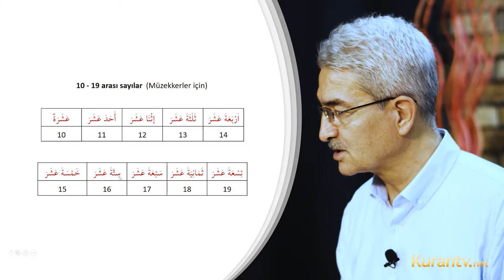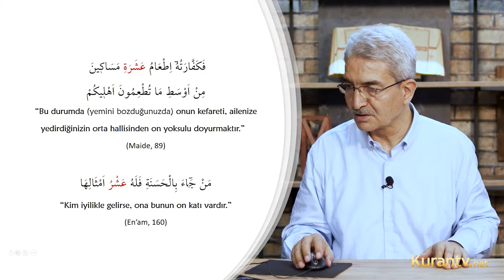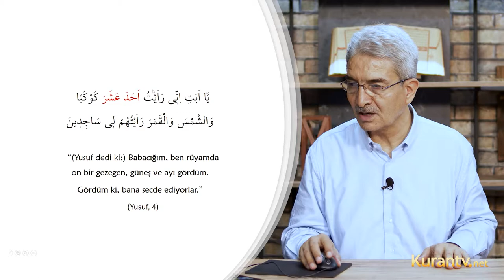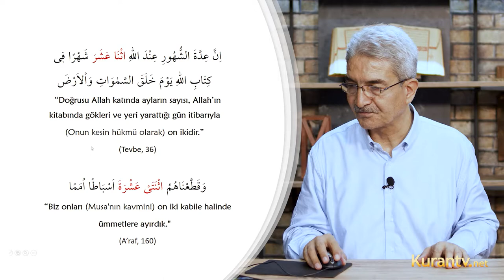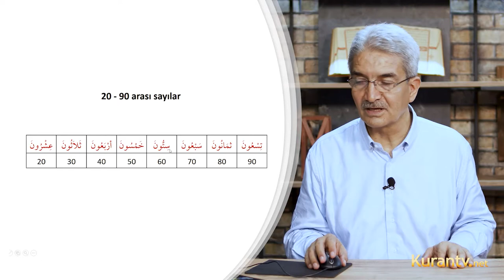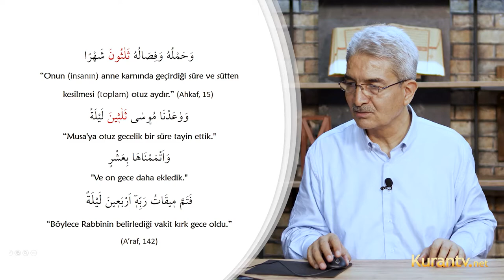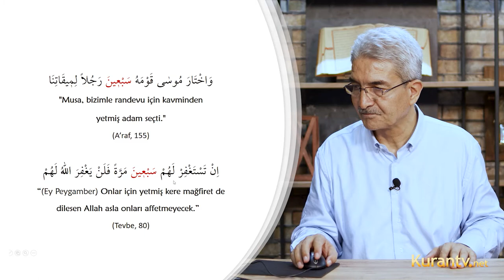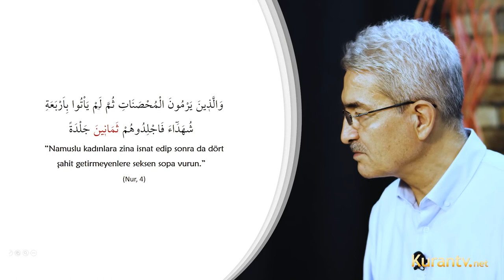Kur'an Arapçası - Sayılar (10 - 99 Arası) - 29. Ders | Prof. Dr. Şadi EREN